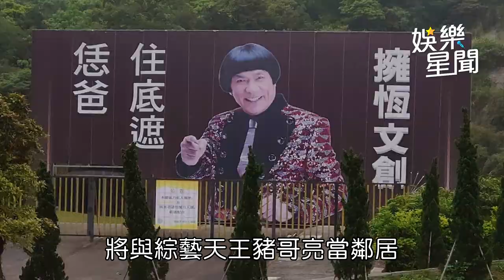李亞萍哭到腿軟痛喊：媽媽想你 張菲勸余天放下隱居花蓮｜娛樂星聞